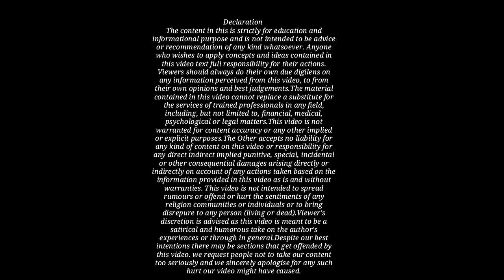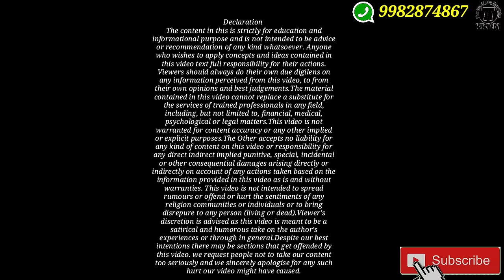पुलिस आपको थाने पर बुलाए तो क्या करें?What to do if the police calls you to the police station!kkrm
पुलिस आपको थाने पर बुलाए तो क्या करें?What to do if the police calls you to the police station!By Kanoon ki Roshni Mein!Legal Soldier!Kkrm Shorts